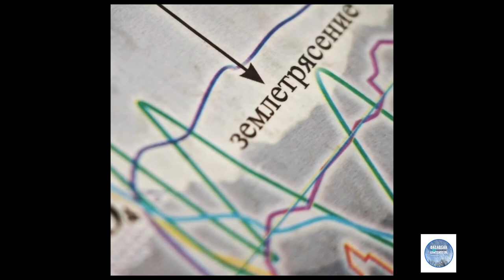Вероятность землетрясения в Алматы. 2023г